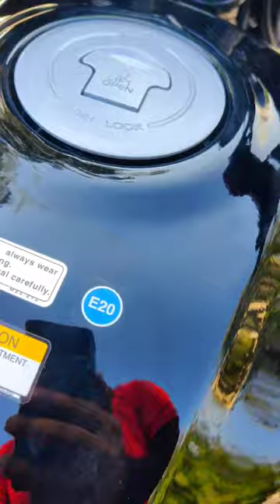2023 Honda SP 125 BS7 🔥 5 Big Updates